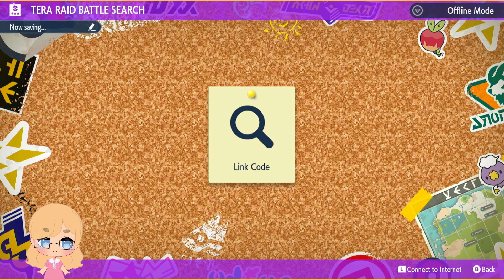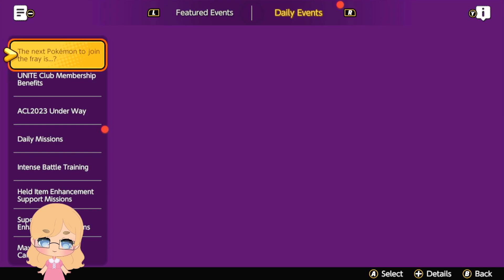Twitch Stream VOD: Happy Pokemon Day~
Mini Model Art
Artist: Honey Kudzu

Mini Model Rigging
Artist: Honey Kudzu

Pink Overlay/Stinger
Artist: Freya Amari

Lofi Music
Artist: Lofi Girl

Coffee Run Music
Artist: Coffee Run

Xelafina Music
Artist: Xelafina

Stream Cafe Music
Artist: Stream Cafe